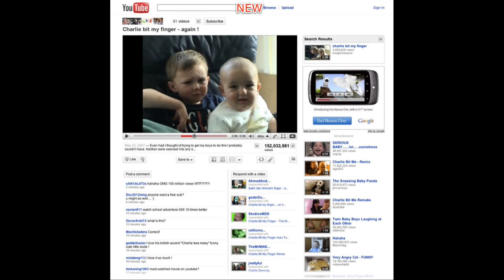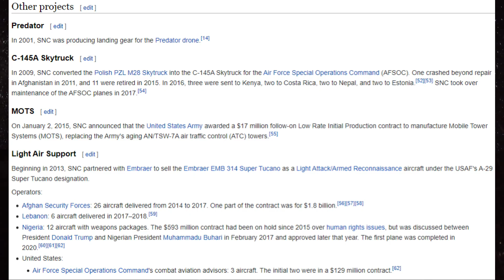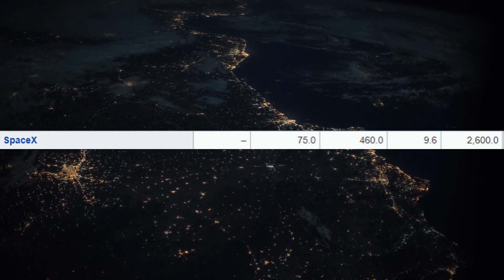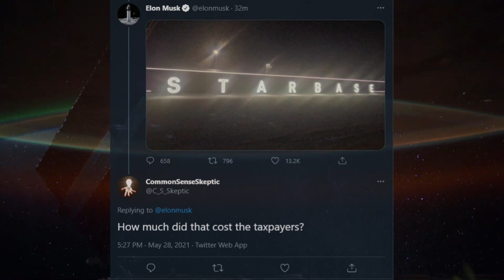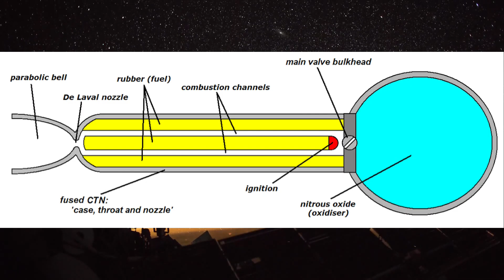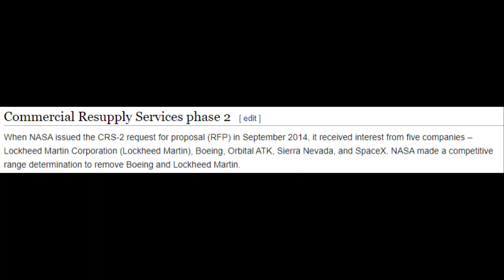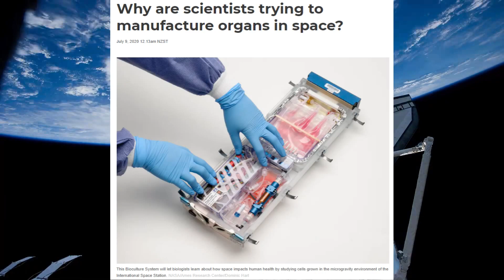The Tale of Dream Chaser.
What is Dream Chaser? Is it good? Is it cringe? In this video, I find out the true meaning of the military-industrial complex, complain about Boeing, and gush over how good looking Dream Chaser is.

Also, I talk about how Dream Chaser will work, the payload capacity, and its actual uses as a cargo vehicle.

Nintendo Wii Shop Channel Music
New Donk City Daytime - Super Mario Odyssey OST
Stal - C418

Video sources -
Background video from Exploring Space -